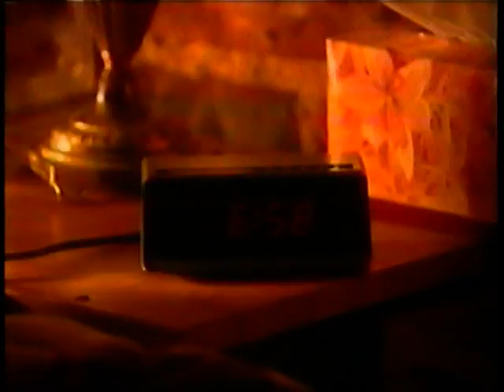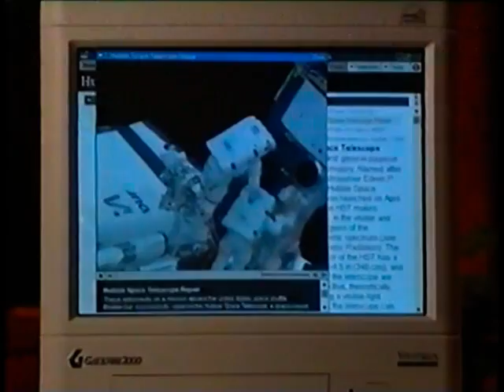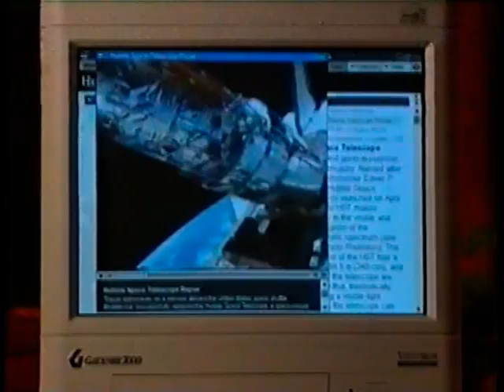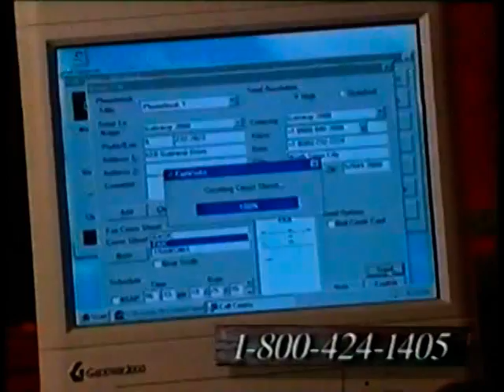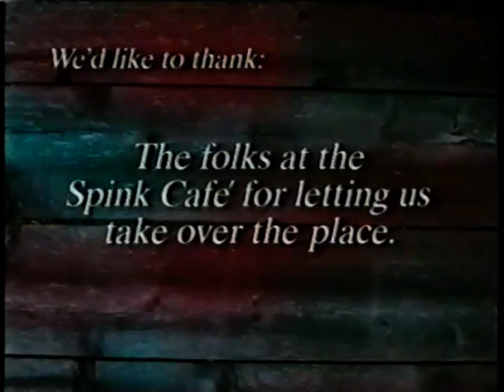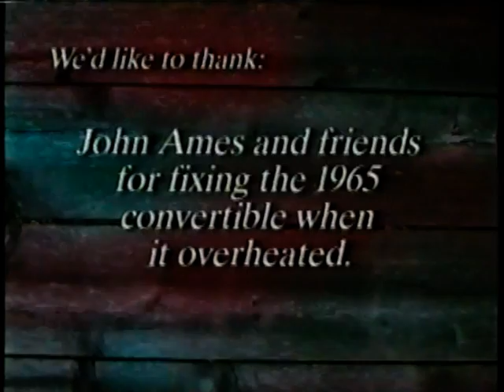Gateway 1996 Fulfillment Video - "Best Place on the Planet to Buy a PC"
This was created in 1996 to use to send out to anyone who inquired about a PC. This was Gateways first fulfillment video and helped increase conversion rates by 66%! This was filmed all over southeast South Dakota using one of Ted Waitt's convertibles. All of the driving scenes were shot while the car was on a trailer being pulled behind the production van. This was a gas to produce and we used Iowa Teleproduction Company (now called Screenscape Productions) for the filming, graphics and editing.